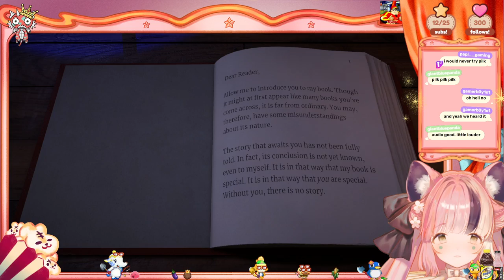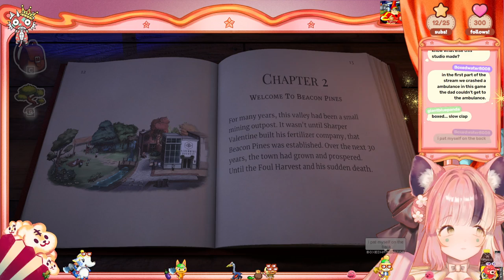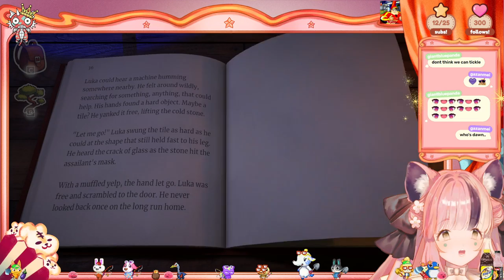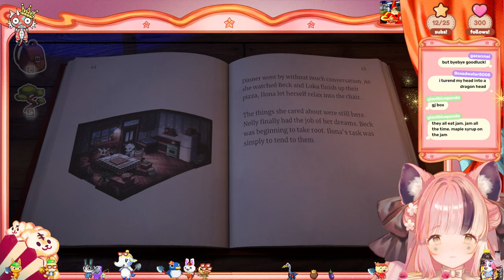【☆Family Friendly☆】lets decide what to play! (ambulance simulator and then BEACON PINES)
🎡【Hashtags】🎈
Live
Art

🎡【Viewer Guidelines/Rules】🎈
・Be respectful to other viewers including myself. Any forms of discrimination, racism, harassment, homophobia, hate speech, drama, doxxing (even speculations), etc. are not welcome.
・Please keep NSFW discussion out of the chat! The streams are for all ages - you don't know who might be a minor!
・With that in mind, please don't overshare, rant, or vent personal topics in chat or donations.
・No spoilers, and easy on the backseating. If I ask for help, please feel free to help!
・Nono isn't trying to be the best gamer out there - she's not even very good! Please be very patient! We're just here to have fun!
・Mods' word is final! I trust them to make smart decisions, so please don't contact them or me about timing out, deleting messages, blocking or whatever they decide to do!